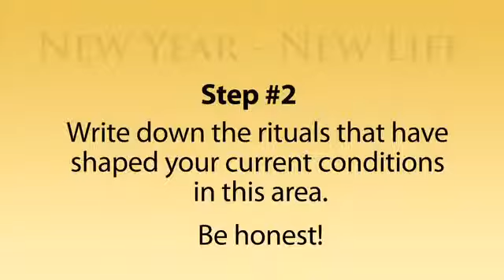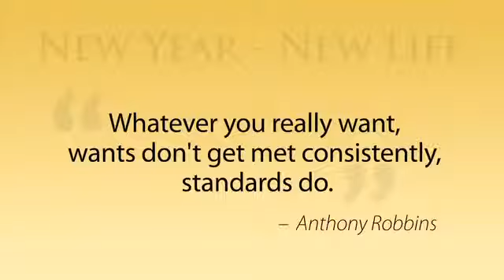When Would Now Be A Good Time?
Tony Robbins ~ How to Follow Through w/ Your Goals. Make a Decision. Build a Desire.